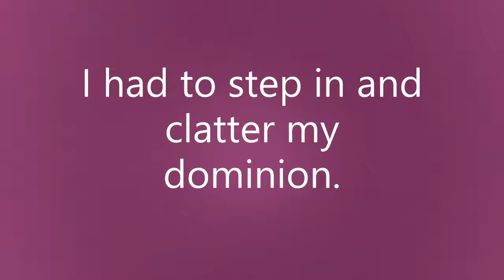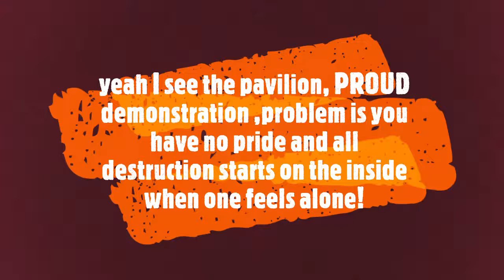A Jesus Song! Medium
pimpin no more!!!